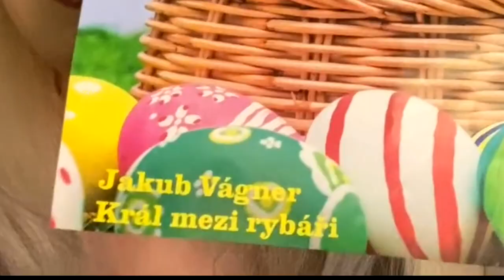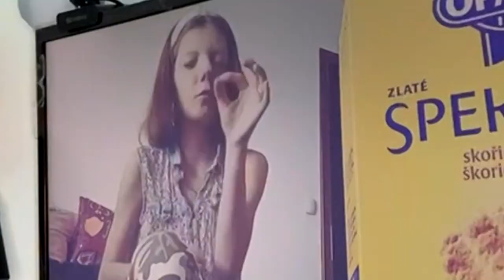Něco Jako Vlog Ale Koukám Se Na Nejvíc Matoucí Video Co Kdy Shopaholic Adel Přidala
Dejte like, komentář a sdílejte tohle video, abych už nemusela chodit do práce!
Na oplátku budu dělat více těchto videí a to se vyplatí!